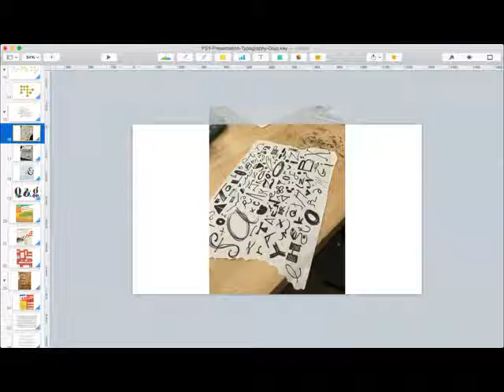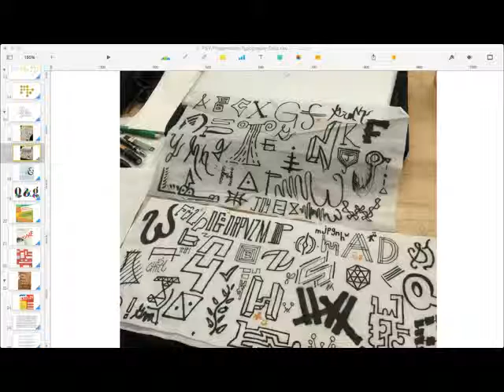Typography Dojo: Type Designer of PSY/OPS Type Foundry in Typography Dojo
The Typography Dojo is a place where we come together to explore the kata (techniques) in the practice of type and typography with training from design Sensei.

In this webcast, we'll chat with Rod Cavazos, Principal Type Designer at PSY/OPS, who's created dozens of typefaces for top tier corporations and brands, schools and nonprofits, and even a couple of governments.

Enroll in our FREE course to learn how to Design for the Reader